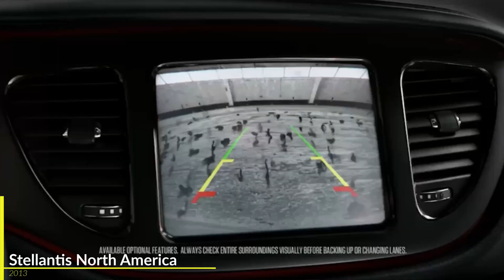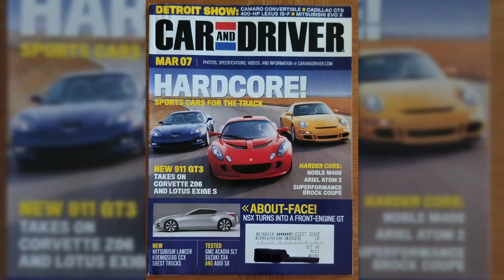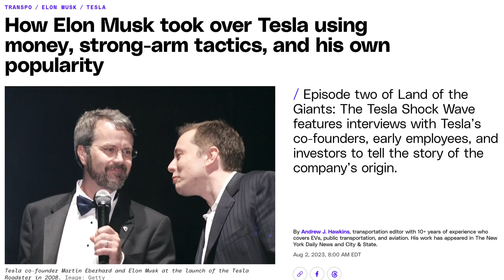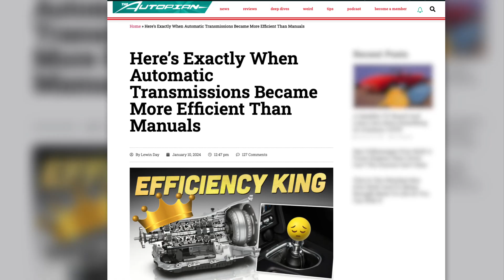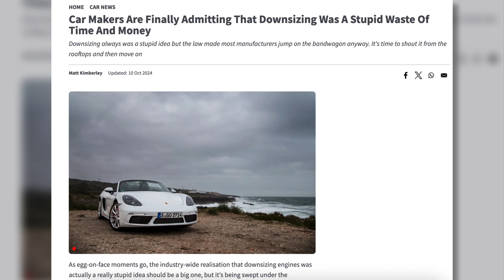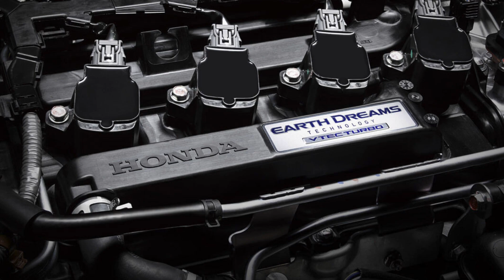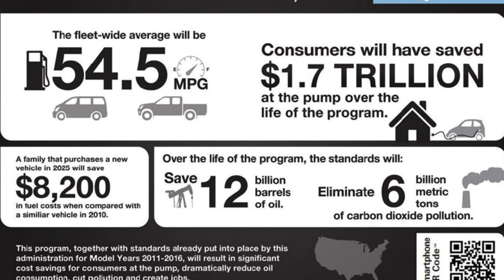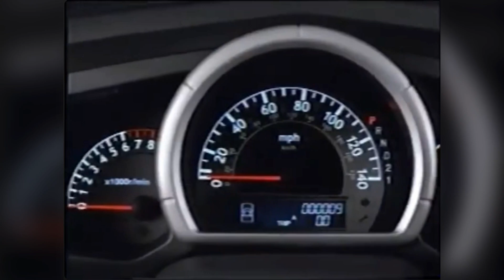2007: The Year That Changed The Car Industry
2007, President George W. Bush signed the Energy Independence and Security Act, igniting a seismic shift in the car industry.

This landmark legislation set the stage for stricter fuel economy standards, paving the way for President Obama’s ambitious move to 54 MPG regulations. Automakers scrambled to adapt, turning to turbocharged engines for more efficiency and power while reducing emissions. Meanwhile, Tesla and Elon Musk began making headlines, disrupting the market with bold visions of an electric future. This year wasn’t just a turning point—it was the launchpad for the industry’s modern transformation.

2007 marks a cultural and technological revolution in mobility. The push for sustainability forced automakers to innovate at breakneck speed, with turbocharging becoming the norm and hybrid and electric vehicles rising in prominence. Tesla's bold entry and Elon Musk’s relentless ambition proved to be a game-changer, inspiring the shift to electrification. From legislative milestones to engineering breakthroughs, 2007 didn’t just alter the trajectory of the car industry—it redefined what was possible in automotive innovation.